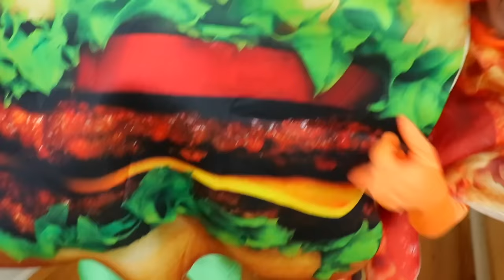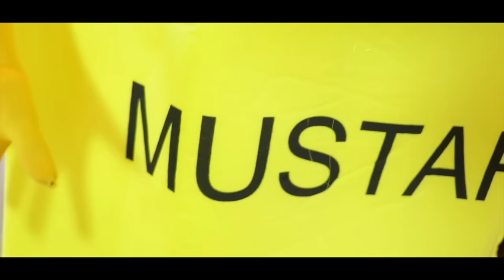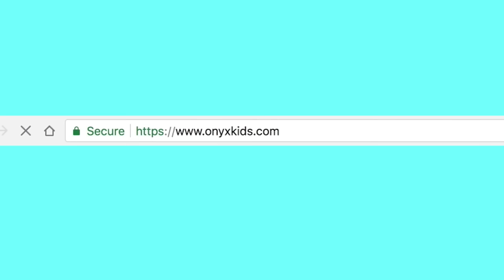EPIC MUSIC VIDEO COMPILATION! Pt 1 - Shiloh and Shasha - Onyx Kids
Here are Shiloh and Shasha's best food rap music videos!